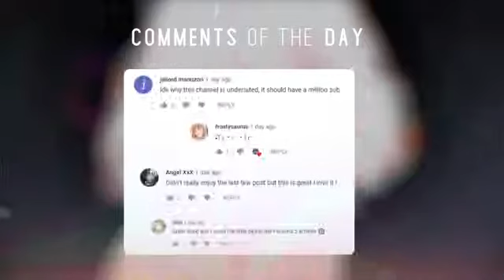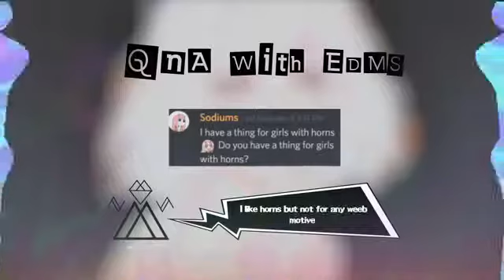Mothica - By Now (Bronze Whale Remix)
Download▼

EDMS Merch (more stuff coming up) ♥ ▼

Source▼

Support EDMS!

Artist▼
- Mothica
Remixer▼
- Bronze Whale
Song▼
- By Now

Mothica▼

Bronze Whale▼

Artwork By Kuvshinov Ilya▼
Artwork Link: